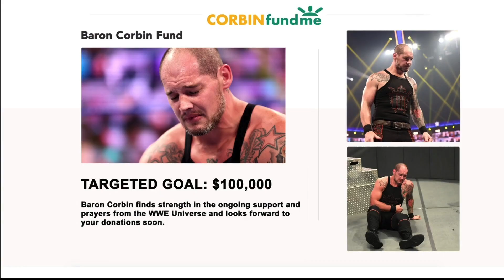Baron Corbin Moments that live in my head RENT FREE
Always been a big fan of Corbin so I thought I'd share some of my favorite moments!

The story of bum ass corbin by ​⁠@BrothersOfProduction

Send your Cards here:
Isa Demon Diva
Bayamón, PR 00959

I HAVE MERCH! Check it out here